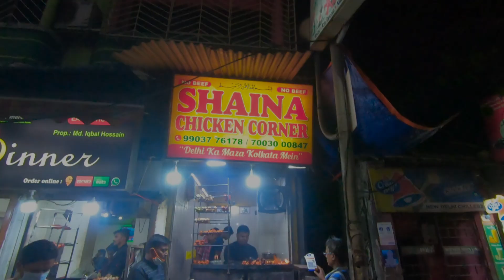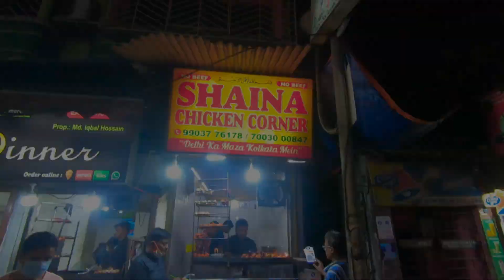Shaina Chicken Corner | Taste of Old Delhi in Kolkata | রোজ 200 কেজি কাবাব বিক্রী হয়!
Shaina Chicken Corner is a very well known  Kabab shop located in Park Circus area of Kolkata. Md. Shabbir Bhai, who was founder of this place died recently now his wife Musarrat Shabbir runs this shop.
Shaina Chicken Corner specialises in different types of Kababs and Rumali and Parathas. They are selling Old Delhi type Kababs in Kolkata, and that is their USP, this shop is eighteen years old and hugely popular among the locals and foodies of Kolkata.
They sell almost 200 kgs of kababs everyday. Along with several other Kababs, one of their star dish is Chicken Roast. This dish is something like Aslam Butter Chicken of Old Delhi. I tried five different types of Kababs at Shaina, and all of them are tasty with perfect balance of spice and smoky aroma of Tandoor with loads of butter and cream.
Their spice is very unique, they told me all their spices are from Delhi. It is a worth trying place for Kabab lovers in Kolkata. I enjoyed being there and I hope you will enjoy the video too.

Address: 1, Samsul Huda Rd, near Jibreel International School, Park Circus, Ballygunge, Kolkata, West Bengal 700017